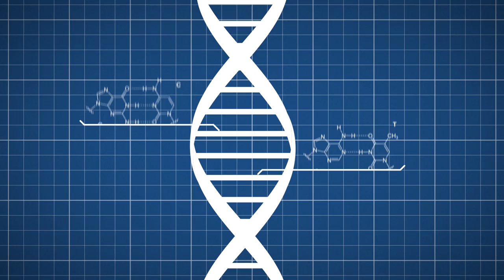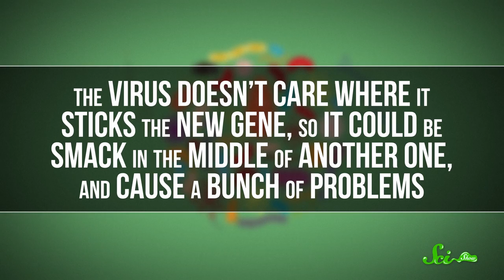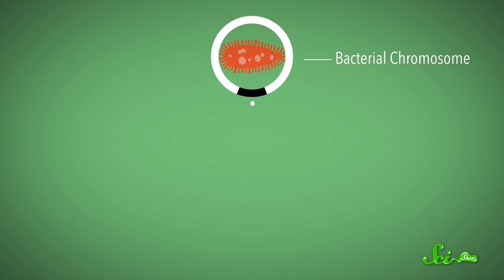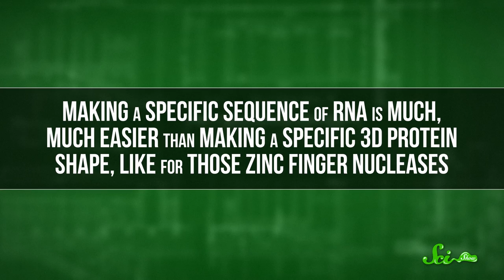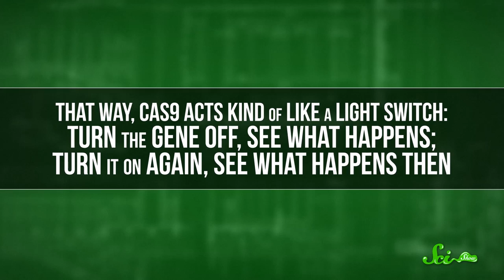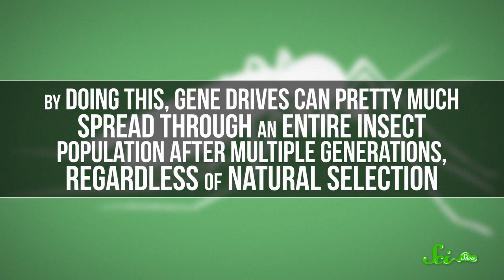CRISPR: A Gene-Editing Superpower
Any molecular biologist will tell you that genetic engineering is tricky. But up until recently we might be witnessing a new age in human development.